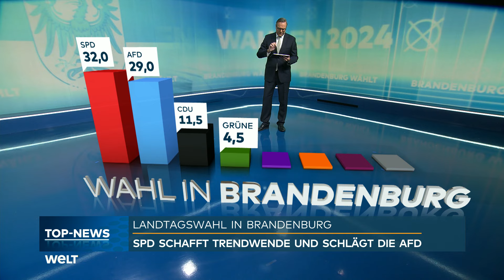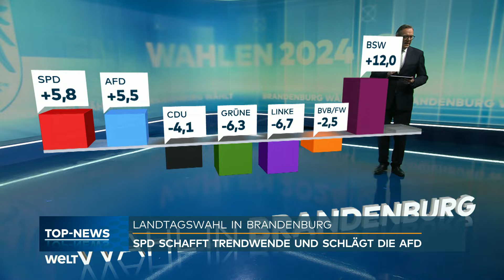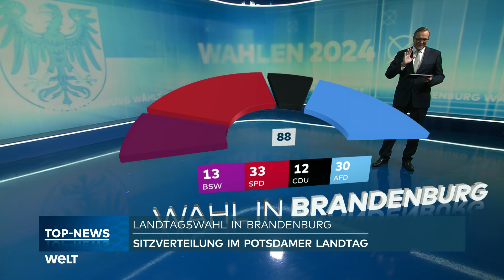LANDTAGSWAHL IN BRANDENBURG - Erste Prognose: SPD knapp vor AfD! BSW & CDU kämpfen um Platz 3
LANDTAGSWAHL IN BRANDENBURG - Erste Hochrechnung: SPD knapp vor AfD! BSW & CDU kämpfen um Platz 3
Nach der Landtagswahl in Brandenburg vom Sonntag liegt die regierende SPD von Ministerpräsident Dietmar Woidke Prognosen zufolge knapp vor der AfD. Die Sozialdemokraten kommen den Prognosen für ARD und ZDF zufolge auf 31 bis 32 Prozent vor der vom Landesverfassungsschutz als rechtsextremistischer Verdachtsfall eingestuften AfD mit 29 bis 30 Prozent. Es folgen das Bündnis Sahra Wagenknecht (BSW) mit zwölf Prozent und die CDU mit elfeinhalb bis zwölf Prozent, während die Grüne mit viereinhalb bis fünf Prozent um den Wiedereinzug in den Potsdamer Landtag zittern müssen und die Linke sowie die Freien Wähler mit drei bis vier beziehungsweise zweieinhalb bis 2,7 Prozent unter der Fünfprozenthürde landen.